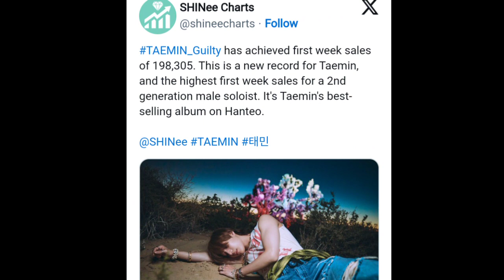SHINee's TAEMIN Became 2nd Generation Male Soloist With The Highest Album Sales In The First Week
Taemin, a South Korean singer and member of the band SHINee, has achieved great success with his solo comeback.

Lee Taemin, widely known as
Taemin
, is a South Korean singer. He is also famous as an actor, and dancer. He is a part of the well known band
SHINee.

Taemin has achieved remarkable success with his long-awaited solo comeback.

TAEMIN has not only returned to the music scene with a powerful comeback but also shattered records with his latest release, 'Guilty'. Launched on October 30th, his 4th mini album has quickly become a commercial triumph.